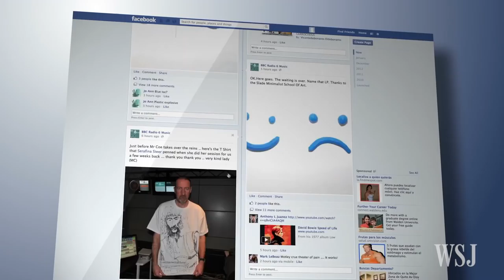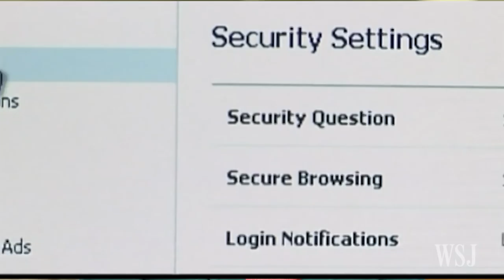Facebook Will Train Employees to Spot Political Bias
Facebook says it is incorporating changes into its training programs that will help employees ensure that their own political biases don't influence the prioritization of topics in Facebook's "trending topics" tool. WSJ's Lee Hawkins explains.